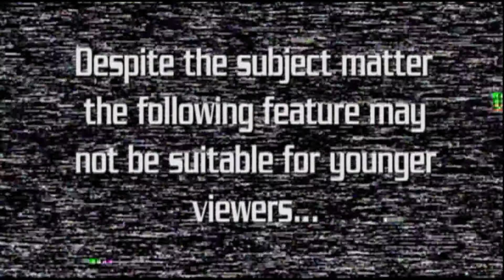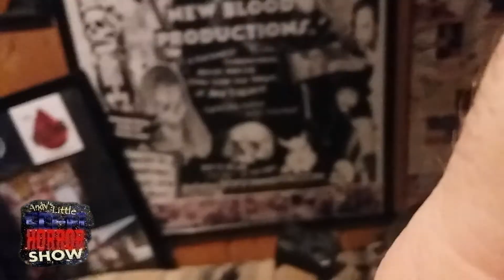ALSFHS EP 490 The Return of the Sword in the Sofa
With the Sword in the Sofa in hand, Andy moves forth though another day of quarantine. Proving he is a true Sofa Warrior!